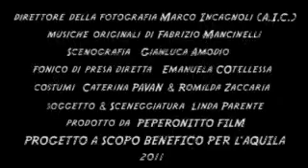official TRAILER "THE BURROW OF THE WHITE RABBIT"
An in aid of charity project for L'Aquila. Everyone has worked for free.

Plot:April 6, 2009-An earthquake destroyed L'Aquila, a beautiful italian city. This is the story of Massimo, a man who lost everything during that night. He has not to loose hope, even when life is cruel with you. To go on and find the strenght to restart, he has to leave his memories.

cast: MASSIMO LELLO,MARIA GRAZIA CUCINOTTA, GIANNI MUSY, GIANCARLO RATTI, BLAS ROCA REY, GAIA BENASSI,CAMILLA ROSSELLI, FABIO BUSSOTTI, MATTEO TARANTO, MONICA GUAZZINI, KASTRIOT SHEHI, DAVIDE DOLORES

written and directed by Linda Parente
produced by PEPERONITTO FILM

Dop Marco Incagnoli (A.I.C)
original score Fabrizio Mancinelli
art designer Gianluca Amodio
costume designer Caterina Amarante Pavan,Romilda Zaccaria
sound designer Emanuela Cotellessa

2011